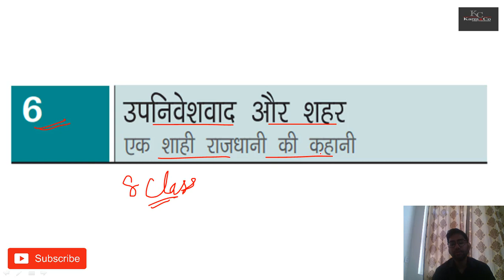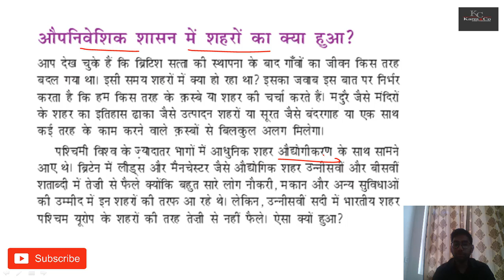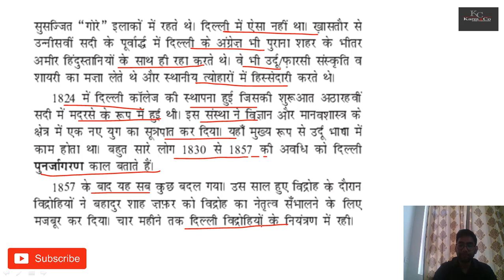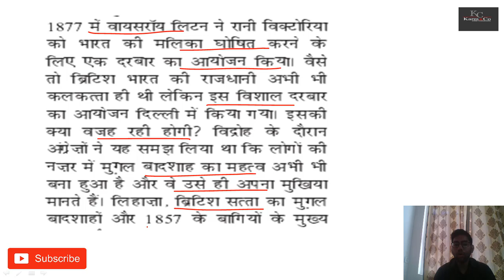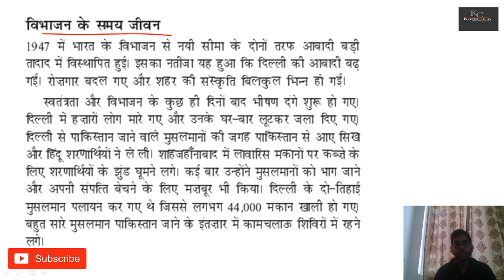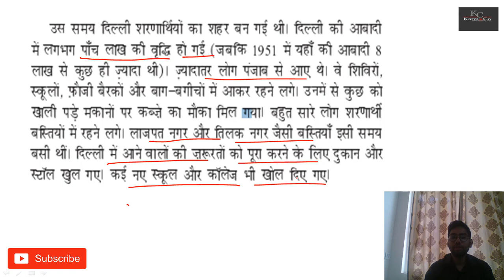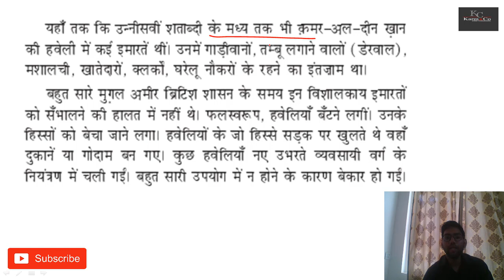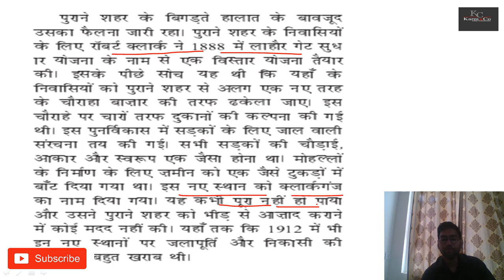Colonialism and the City उपनिवेशवाद और शहर Class 8 History Chapter 6 in Hindi By Ankit Sir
Trade to Territory व्यापार से साम्राज्य तक Class 8 History Chapter 2 in Hindi By Ankit Sir

The Mughal Empire ruled most of the Indian Territory, right from the early 16th century to the mid 19th century. However, there were a series of eventful incidents that led to the fall of the Mughal Empire and resulted in the powerful Britishers taking over our country. As they took over the country they introduced the concept of trade and then used the same concept against us.

In this chapter, we will look at a brief outline of the series of events that gave the British, the power of our country. It all started with the East India Company arriving at the East.
The East India Company Comes to India
In the year 1600, the royal charter was granted to the East India Company. This gave them the right to trade with the East solely.
The East India Company bought goods from Indians at a cheap price and sold them at a much higher price in Europe.
Back then, silk and cotton produced in India had a big market in Europe.
Spices like pepper, cloves, cardamom, and cinnamon were in great demand.
East India Company Starts Its trade In Bengal
In the year 1651, the first English factory was set up on the banks of river Hugli. The then Mughal king, Aurangzeb, issued a farman granting the company the right to trade duty-free. The Company was not satisfied with only this. It tried to press for more concessions and manipulate the existing privileges. The unfair practices of trade gradually led to battles.

How Did The Trade Lead To Battles?
After the death of Aurangzeb in 1707, the Bengal Nawabs asserted their power and autonomy.  They refused to grant the company any concessions.

The Battle of Plassey
On 23rd June 1757, Battle of Plassey was fought. It was a major victory for the British. Alivardi Khan died in 1756 and Siraj-ud-daulah became the Nawab of Bengal.  In 1757, Robert Clive led the Company’s army against Siraj-Ud-daulah at Plassey. One of the main reasons for the failure of the Nawabs was that Mir Jafar and his forces didn’t fight the battle. Clive promised Mir Jafar the Nawabi title after the death of Sirj-ud-daulah.

The Battle of Buxar
Mir Jafar became the Nawab of Bengal after the defeat of Plassey. He was a mere puppet in the hands of the British. British and Mir Qasim fought in the Battle of Buxar in 1764. After Mir Jafar’s death, the Mughal emperor appointed the East India company as the Diwan of Bengal and its provinces.  In 1764, Robert Clive was appointed Governor of Bengal.

Expansion Of The Company Rule
The process of annexation of Indian states by the East India Company from 1757 to 1857 brought forth some key aspects like the company rarely launched a direct military attack on an unknown territory. After 1764, the company forced the states into a ‘subsidiary alliance’. The Nawab of Awadh and the Nizam of Hyderabad were forced to cede territories and accept the subsidiary alliances.

Khatronkekhiladi S09 JIGAR PE TRIGGER PROMO SONG | 5th JAN 2019